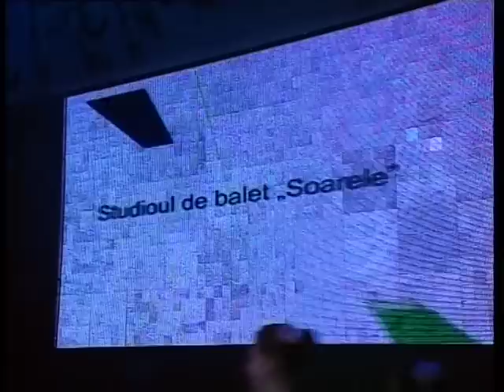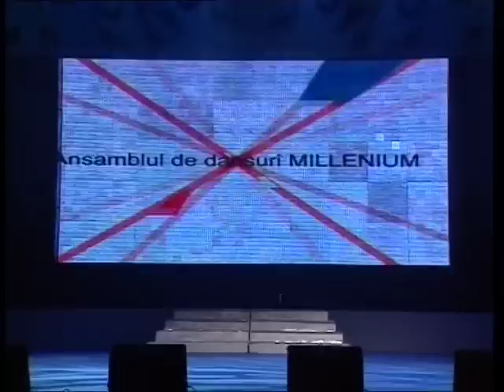Mărțișor Junior (Partea 1): Video Full, Concert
Născut în Moldova